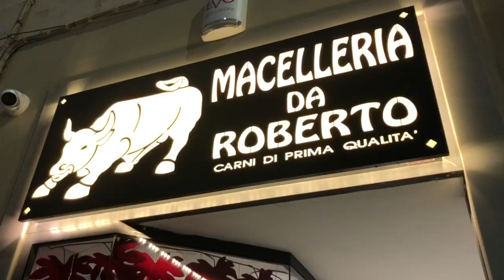MACELLERIA DA ROBERTO - Castelfiorentino (Fi)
Macelleria da Roberto... il Natale è sempre più vicino!
Da noi puoi trovare tanto soluzioni per i tuoi regali delle Feste: a partire dal piccolo pensiero (...da 6 euro) fino ad arrivare a quello che vuoi tu!
Puoi personalizzare la tua cesta; se pensi ad un unico regalo che accontenti sia grandi che piccoli da noi  puoi trovare la soluzione ideale...
Vieni ad informarti, cercheremo di accontentarti restando sempre nella qualità di ogni singolo prodotto...
Ti aspettiamo!

MACELLERIA DA ROBERTO
 Piazza Gramsci, 87 (angolo Corso Matteotti)
50051 - CASTELFIORENTINO (Fi)